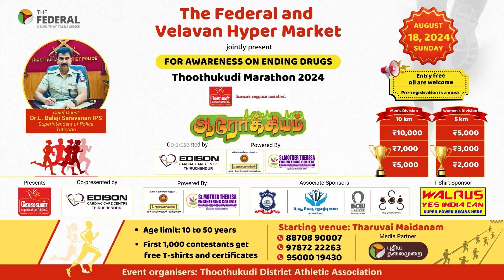Kamala Harris enthuses Democrats, gains ground across US: C Raja Mohan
This US presidential election is turning out to be like none before. President Joe Biden stepped down very late, heeding growing murmurs within the Democratic Party. Kamala Harris has upturned Donald Trump’s case against Biden, but the race remains wide open despite Black and Indian votes getting consolidated behind Harris. International affairs expert, C Raja Mohan, in an engaging conversation with Nilanjan Mukhopadhyay, says India is uniquely placed as it can deal with whoever wins.